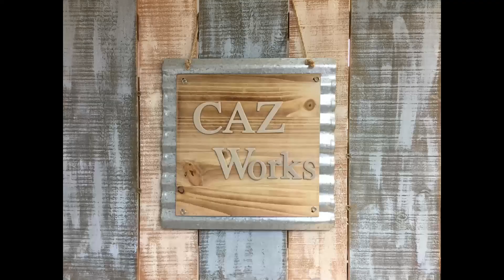How To Build A Pedestal Table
I made this pedestal table for a dear friend out of spalted maple.  It was a lot of fun.